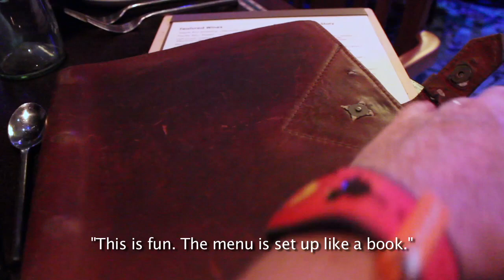Disney Treats in Pandora & Dinner at Storybook Dining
We try some Disney treats in Pandora and have dinner at Storybook Dining at the Wilderness Lodge. And ALWAYS remember your umbrella

Thank you for choosing to watch our adventures in Disney World.

Now, many years later, and many Disney trips later, we have decided that this year we will finally be purchasing "Annual Passes."

So we will be Vlogging the entire year as Annual Pass holders and our (hopefully) many adventures to the happiest place on Earth.

(Once we reach 100 subscribers we'll be able to get a custom youtube URL.  But until then, we'll just be using this generic one)